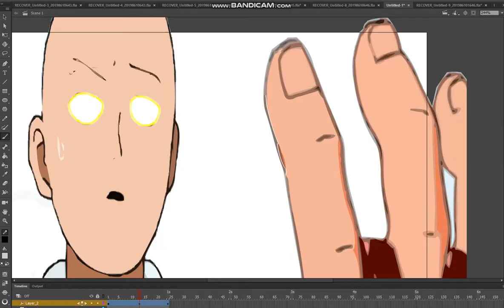GOKU VS SAITAMA THE MOVIE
WORK SO HARD ON THIS ESPECIALLY THE MOVING PARTS I TRACED FROM CREDIT TO MASTAR AND AKIRA AND ME